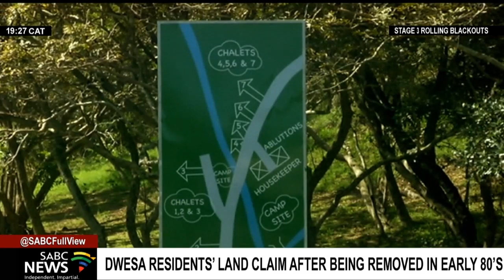Residents of Dwesa in Eastern Cape want clarity on their land claim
Residents of Dwesa in Willowvale in the Eastern Cape, are unhappy that the Dwesa-Cwebe nature reserve has become a white elephant. They shared their concerns with Tourism Minister, Lindiwe Sisulu.

The residents also want information about the settlement agreement, that followed their successful land claim, which includes the reserve.